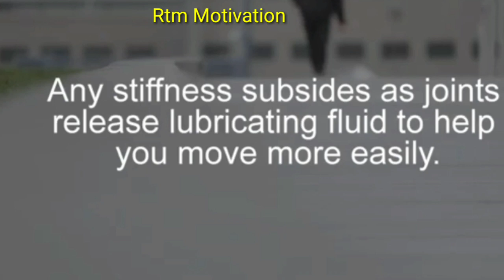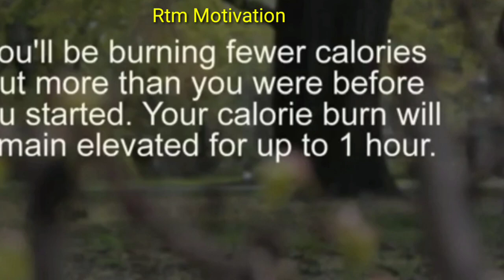Health Benefits of Walking.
RTM MOTIVATION offers you on YouTube quotes about Love, Life , Inspiration , Happiness , Success , Belief , facts , Motivation , Zodiac facts , etc.

Each of our videos is design to laugh , learn or think about it.